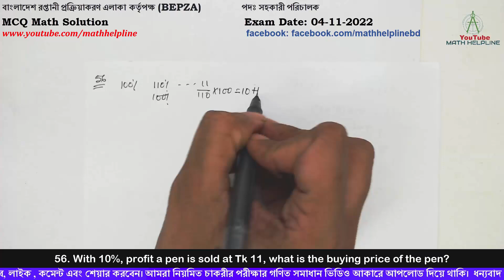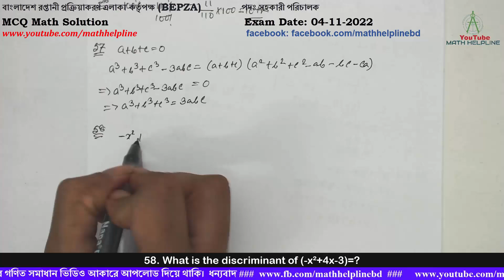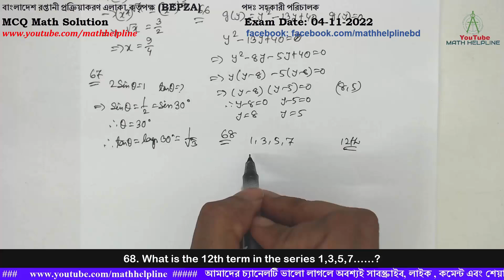BEPZAপদঃ সহকারী পরিচালক MCQ Math Solution Exam Date: 04-11-2022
বাংলাদেশ রপ্তানী প্রক্রিয়াকরণ এলাকা কর্তৃপক্ষ (BEPZA)
পদঃ সহকারী পরিচালক
Post: Assistant Director